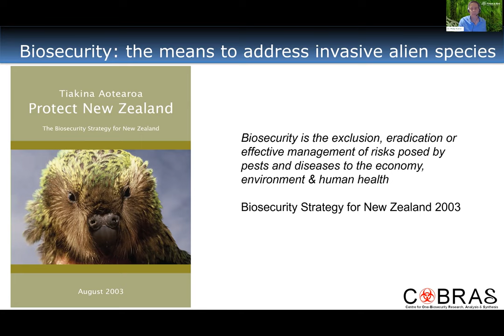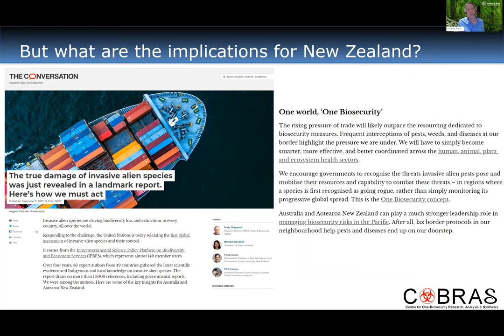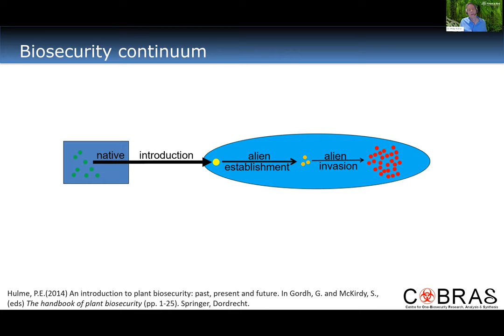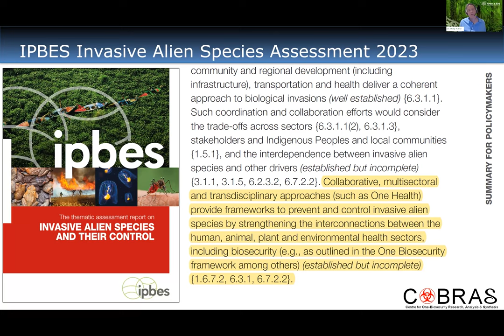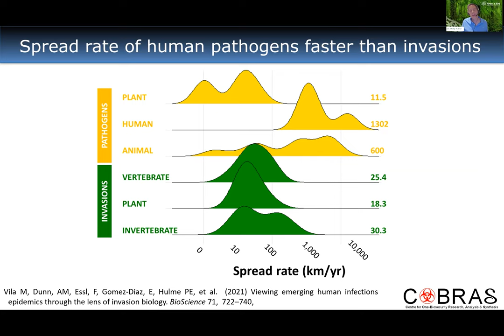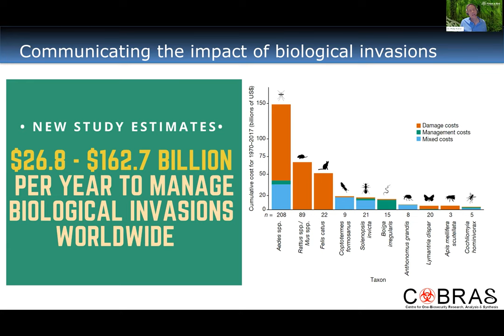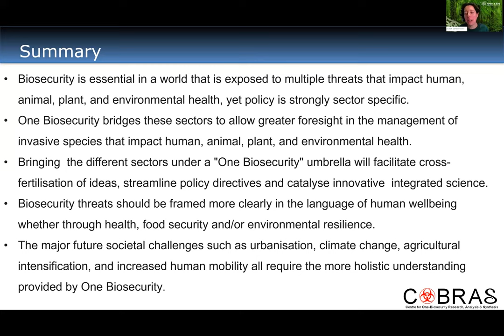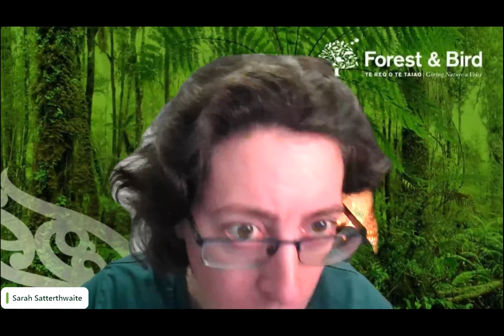Centennial Speaker Series | The true damage of invasive species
Forest & Bird Centennial Speaker Series | The true damage of invasive species - 22 November 2023.

Speaker: Dr. Philip Hulme